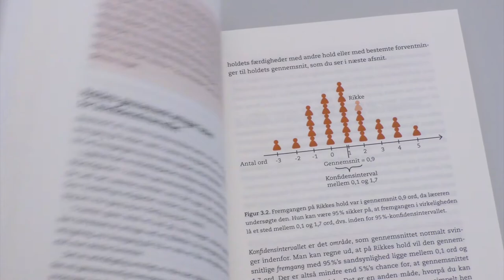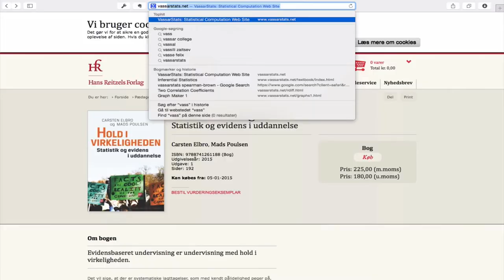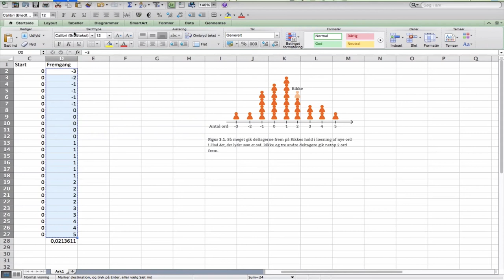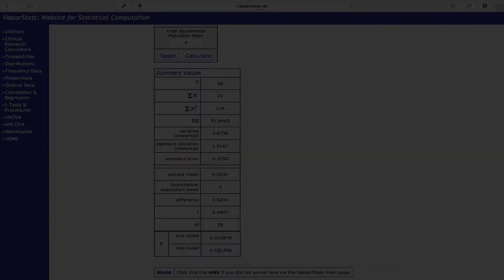Hold i virkeligheden 2: Lav en t-test med én gruppe i Excel og Vassarstats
Denne video er et supplement til bogen "Hold i virkeligheden - Statistik og evidens i uddannelse" af  Carsten Elbro og Mads Poulsen, Hans Reitzels Forlag 2015.